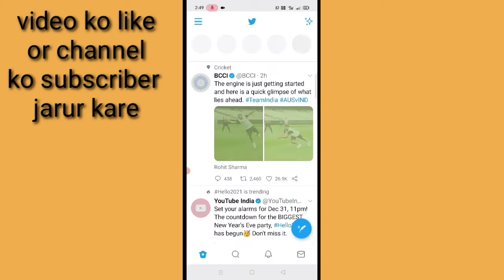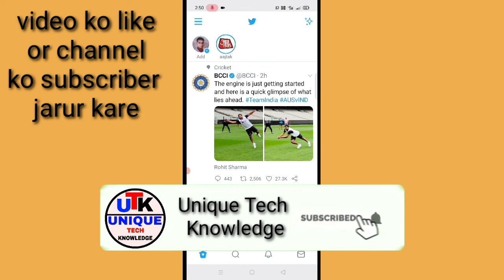Twitter par Apna Naam Kaise Badle।। Twitter Par apna Naam Kaise Badle। Twitter Me Naam badle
is video me bataya gaya hai friends ki Twitter account me Apna Naam Kaise change kiya jata hai yani ki kaise badla jata hai